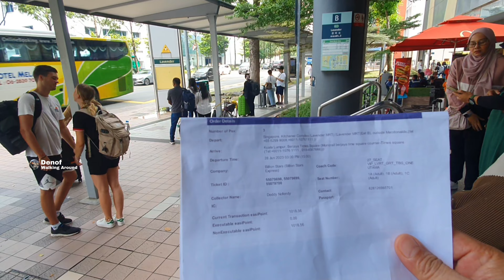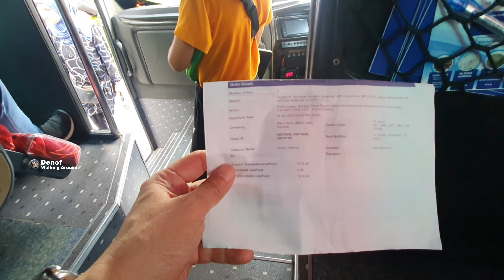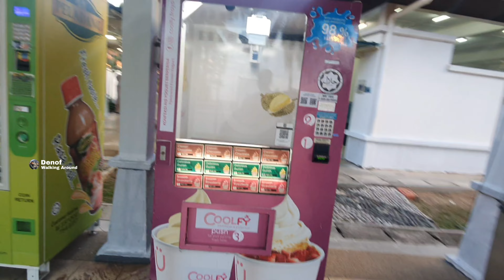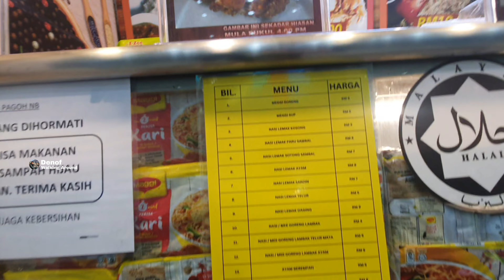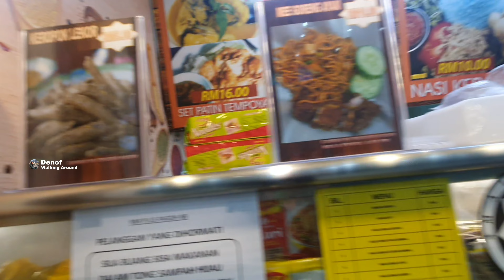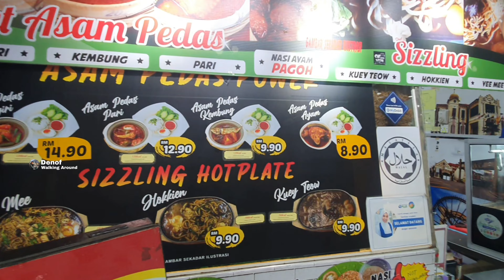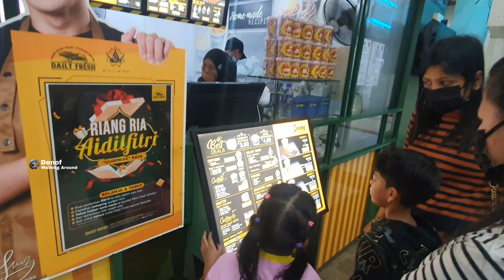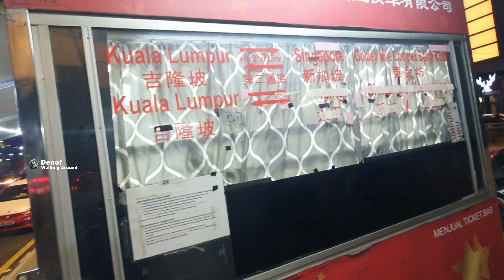CARA NAIK BUS SINGAPORE KE KUALA LUMPUR VIA TUAS CHECKPOINT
Hellomy friends, in this video I will show you how to go from Singapore to Kuala Lumpur by bus. I took the bus at 3 pm from Lavender shelter, Singapore, which is located in the Kitchener Complex and is located outside the Lavender MRT station area. To buy bus tickets, you simply open the ticket purchasing application and buy them online. You can determine which shelter to catch the bus at by choosing a location close to where you live. Bus fare from Singapore to Kuala Lumpur is SGD 33 per person. The bus is very comfortable and on time. You will go through the Tuas Checkpoint for immigration checks and the Johor Bahru Checkpoint in Malaysia. The trip is very comfortable and the bus is also comfortable and on the way it will stop at a rest area which provides many types of food and drinks. The journey took around 6 hours and I arrived at the Berjaya Times Square Kuala Lumpur bus shelter at 21.40 pm and then enjoyed the city of Kuala Lumpur. Hopefully this video can be a guide for those of you who want to travel from Singapore to Kuala Lumpur by bus, enjoy watching.